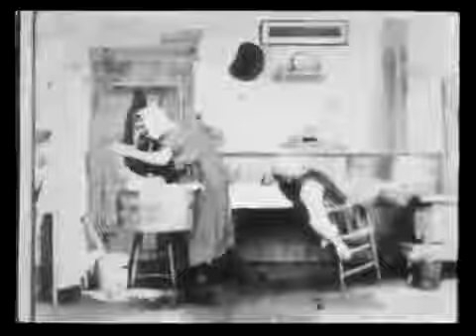A Wringing Good Joke ( 1899 год )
фильм
год
1899
страна
США
режиссер Джеймс Х. Уайт